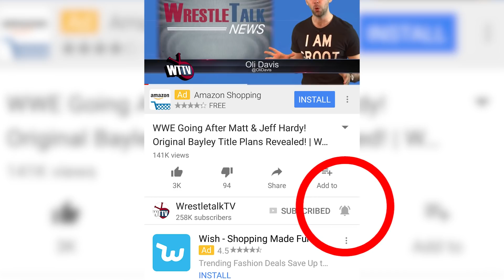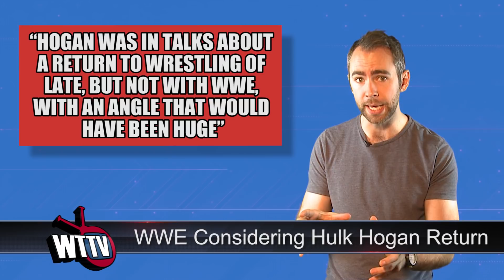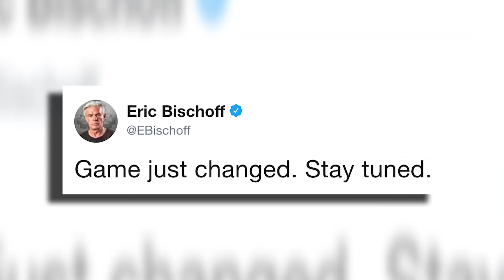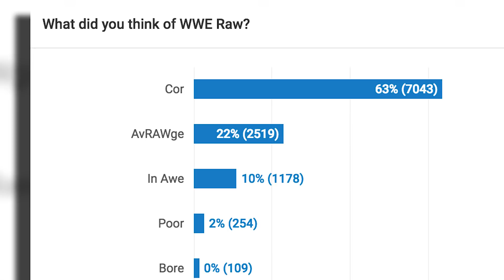WWE Considering Hulk Hogan RETURN! | WrestleTalk News Nov. 2017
WWE considering Hulk Hogan return, Eric Bischoff returning to wrestling and more in this WrestleTalk News Nov. 2017...

WWE Raw, Nov. 13, 2017 rating, via F4WOnline